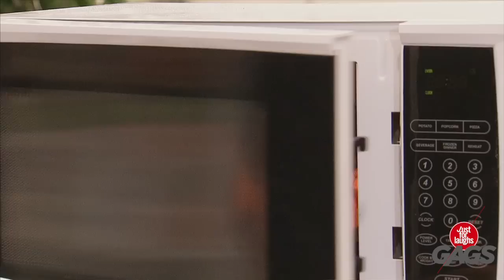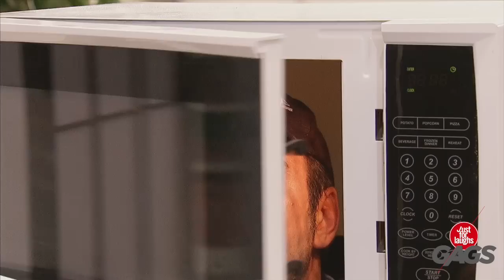Face In The Microwave Prank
Can't click annotations?

Gags are filmed in Québec. Originality, authenticity and joie de vivre... Discover more about Québec